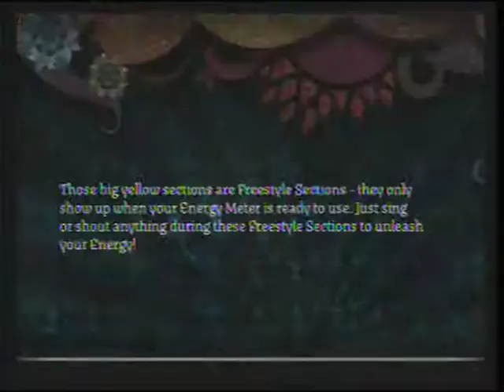*Bring me to life*-Expert Vocals 100% FC 5* GS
hehehe :p